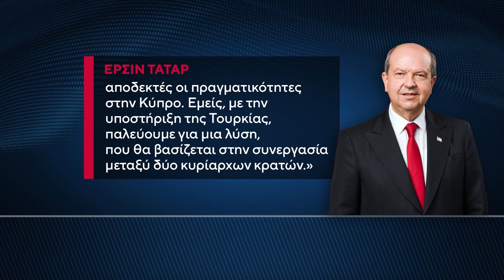Αρχές της εβδομάδας οι διαβουλεύσεις για συνάντηση Χριστοδουλίδη -Τατάρ